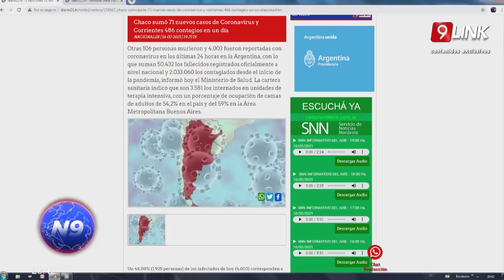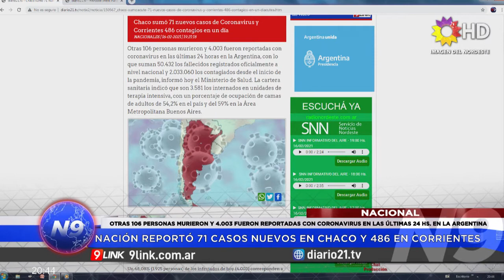N9 - NACIONAL - NACIÓN REPORTÓ 71 CASOS NUEVOS EN CHACO Y 486 EN CORRIENTES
OTRAS 106 PERSONAS MURIERON Y 4.003 FUERON REPORTADAS CON CORONAVIRUS EN LAS ÚLTIMAS 24 HS. EN LA ARGENTINA
Otras 106 personas murieron y 4.003 fueron reportadas con coronavirus en las últimas 24 horas en la Argentina, con lo que suman 50.432 los fallecidos registrados oficialmente a nivel nacional y 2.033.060 los contagiados desde el inicio de la pandemia, informó hoy el Ministerio de Salud. La cartera sanitaria indicó que son 3.581 los internados en unidades de terapia intensiva, con un porcentaje de ocupación de camas de adultos de 54,2% en el país y del 59% en la Área Metropolitana Buenos Aires.
En tanto en la provincia de Chaco, la cartera nacional de salud, reportó 71 contagios nuevos alcanzando un total de 32.580 positivos desde el inicio de la pandemia y 2 fallecidos más en el territorio provincial. En tanto en Corrientes se reportaron 486 casos nuevo de coronavirus alcanzando un total de 20.132 positivos.